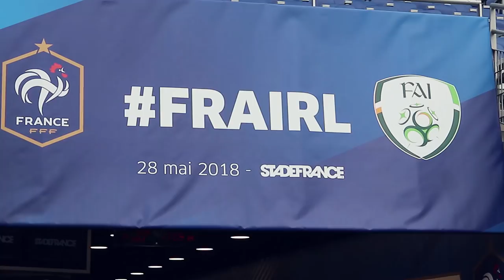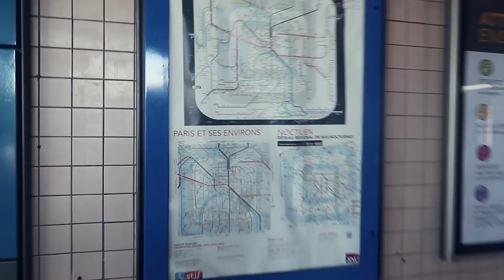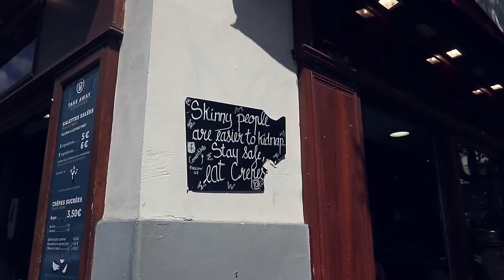VLOG 17 - Competition in Paris (New C&J record!)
Last week I competed in Germany and snatched a new Finnish record, this week the snatch didn't go as planned but C&J was strong, so I got a new Finnish record on that. The competition was in Paris.

I am an olympic weightlifter from Finland. I was 10th in Rio 2016 and I'm currently training for Tokyo 2020 summer olympics.

Galerie de Portraits by WatFatMan.